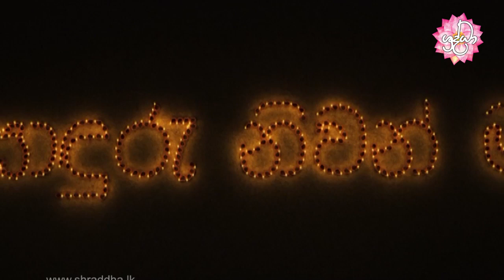sonduru niwan maga 59 | සමණමණ්ඩිකා සූත්‍රය | Shraddha TV